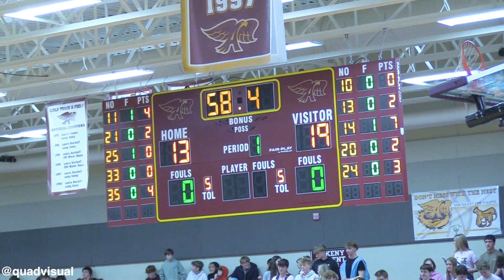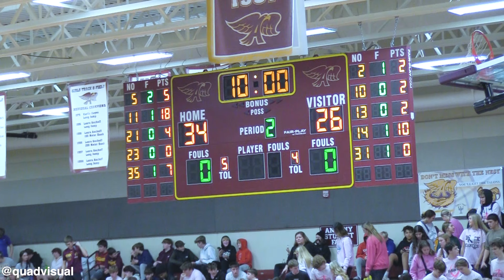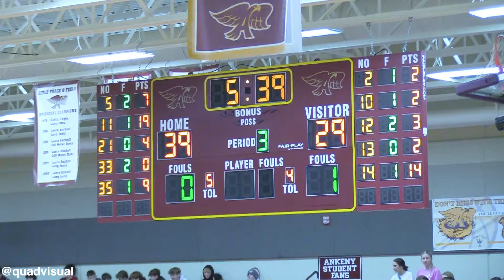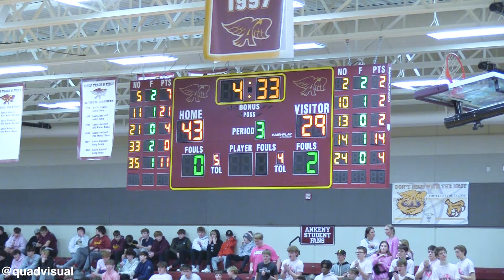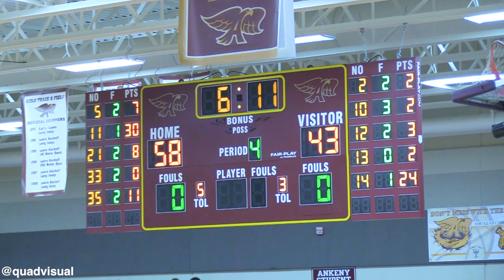Ankeny vs Ankeny Centennial! Crosstown Showdown!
Iowa High School Class 4A Hoops
Ankeny Centennial Jaguars @ Ankeny Hawks 2024 Varsity Basketball
Carson Johnson 38 points Luke Winkel 37 points